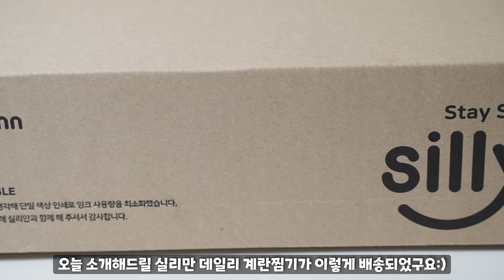[리뷰] 실리만 데일리 계란찜기 / 반숙&완숙 계란삶기 / 달걀삶는 기계 추천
★영상속 [실리만 데일리 계란찜기] 정보가 궁금하시다면..★

계란삶기, 에그쿠커, 달걀삶는 기계